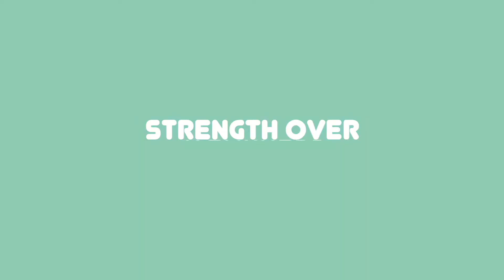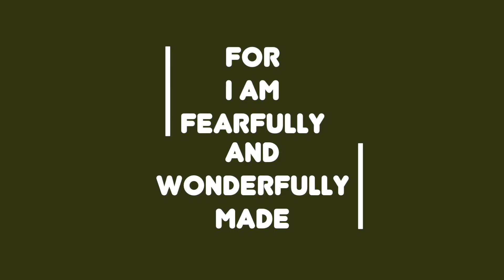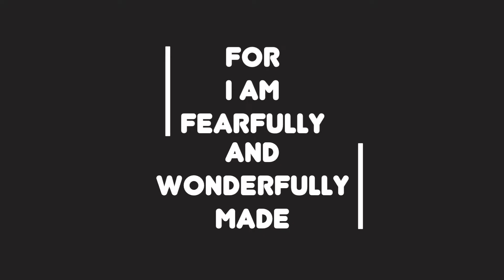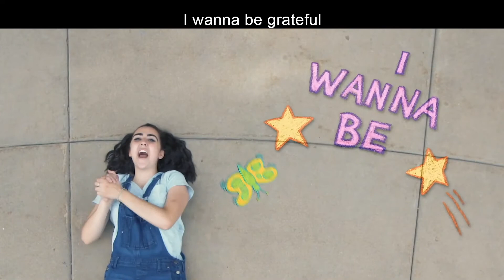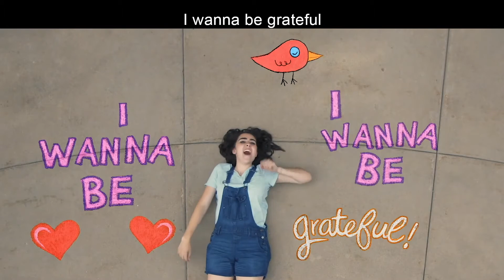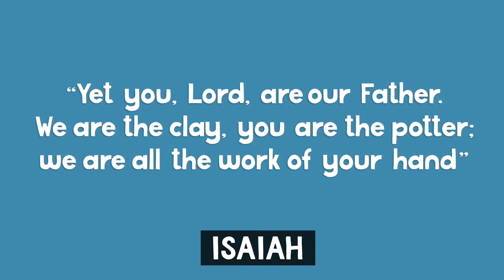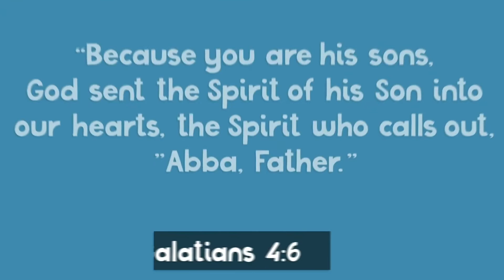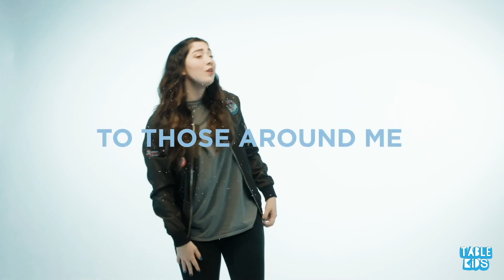He Is Our Father - Colwood Kids - June 27